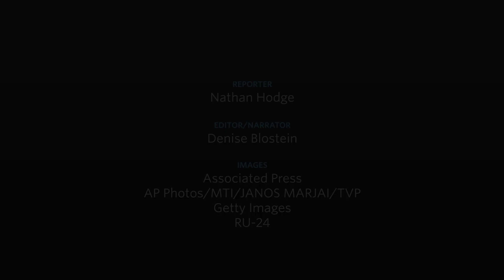Scores Presumed Dead After Russian Plane Crashes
Dozens of passengers, including many from a Russian military choir, were en route to Syria for a holiday performance and likely perished after their plane went down minutes after takeoff early Sunday. The cause is still being investigated. Photo: AP